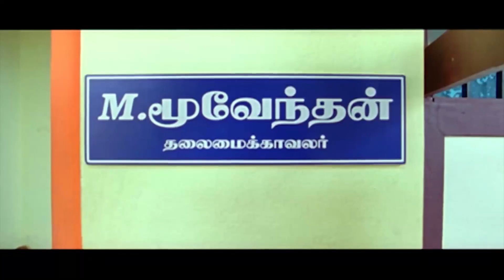English Romantic Thriller Movie | Nasty Guys English Dubbed Movie Part 1